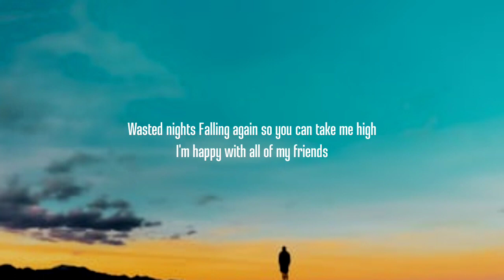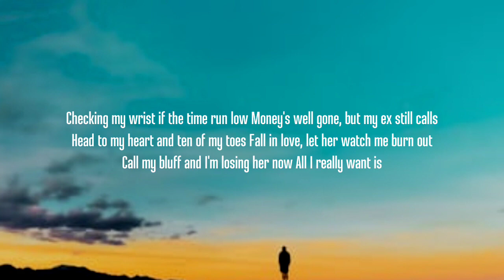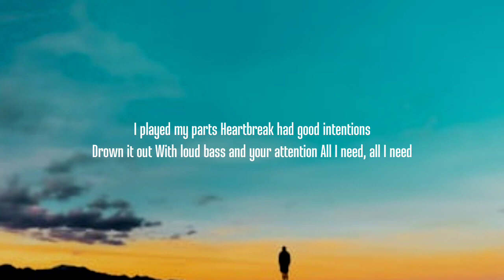DWLLRS Blue Spirits Lyrics 'Where’s your Home ' Tiktok Song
Tag 🔖